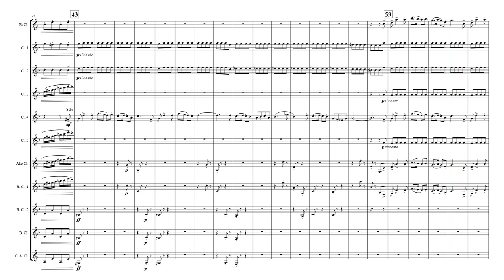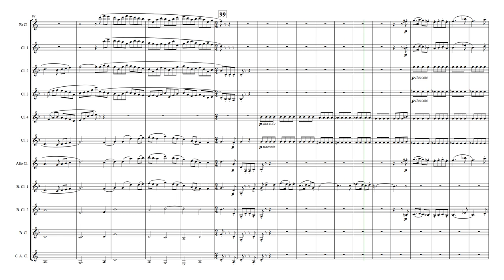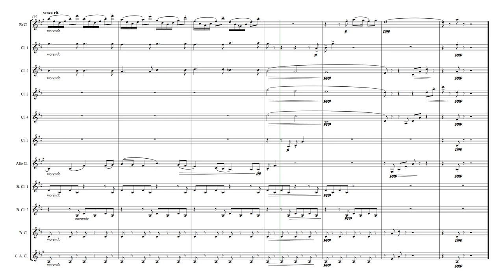Intermezzo from 1st Suite in Eb - Clarinet Choir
Clarinet Choir Arrangement of the Intermezzo from First Suite in Eb by Gustav Holst